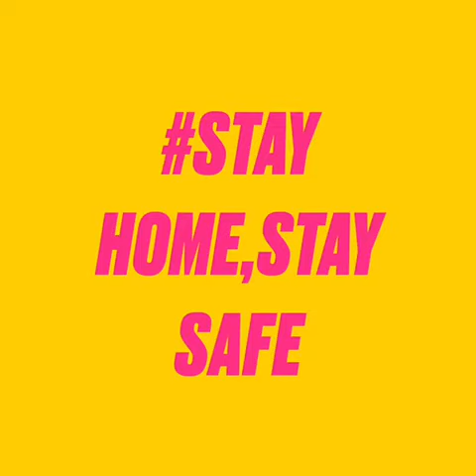Social Care in the face of Covid 19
Caring Connections staff and family members, say stay at home and keep safe in the face of Covid-19.